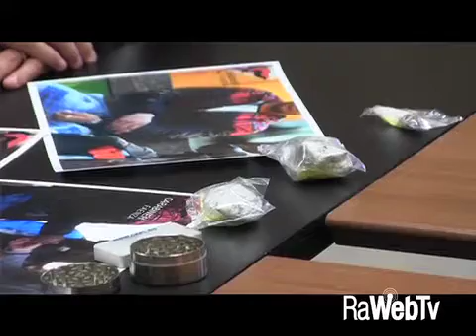carabinieri spaccio scuole 29 10 2016